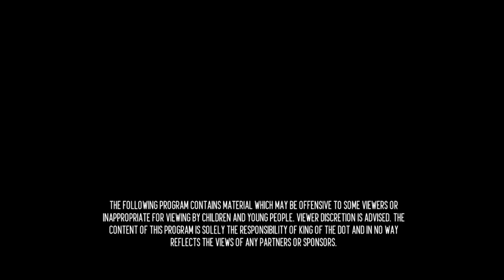KOTD - Rap Battle - Napalm Sean vs Revelation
KOTD Rap Battle - Next Up - Napalm Sean vs Revelation
Hosted by: Chubbs McForty, Nate Sosa, Gully TK